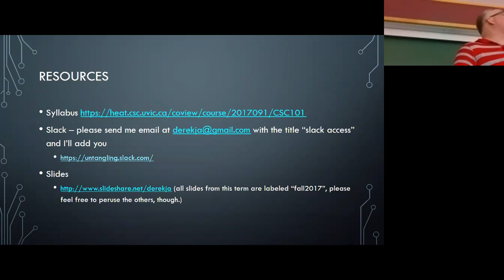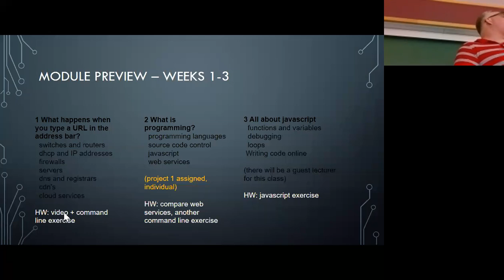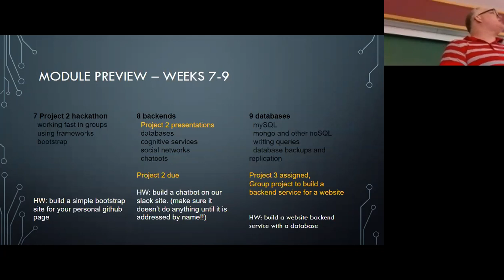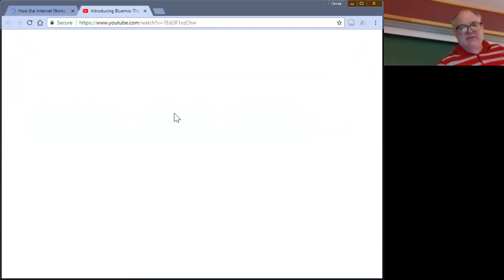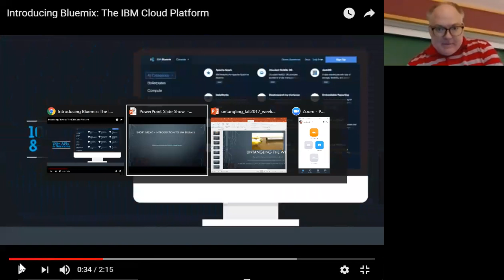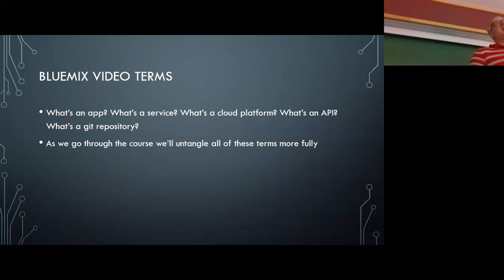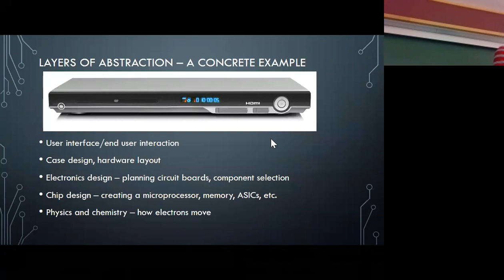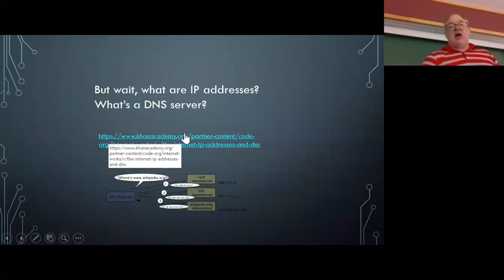untangling fall2017 week1 part1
The first part of the introduction to the untangling the web class for the fall2017 semester